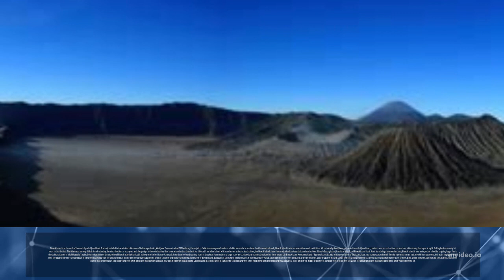Biawak Islands, Indramayu-West Java, Indonesia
Biawak Island is in the north of the central part of Java Island. Precisely included in the administrative area of ​​Indramayu district, West Java. The area is about 742 hectares, the majority of which are mangrove forests as a buffer for coastal ecosystems. Besides monitor lizards, Biawak Island is also a conservation area for wild birds. With a friendly atmosphere on the north coast of Java Island, tourists can cross to the island at any time, either during the day or at night. Fishing boats are ready 24 hours to take tourists. The fishermen are very skilled at understanding the wind direction as a compass and always right to their destination, they know where to steer their boat. And with this video I want to educate those who don't know what this pace is like, where it is located, and what charm it has. I hope that with this video I can present things that will increase the interest of tourists, especially foreign tourists, to come to visit Indonesia. Amen...